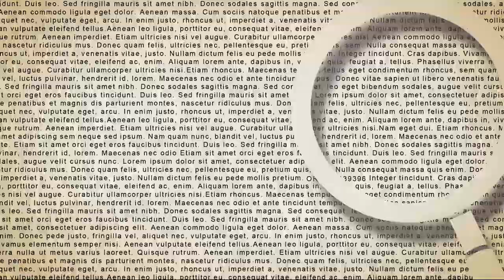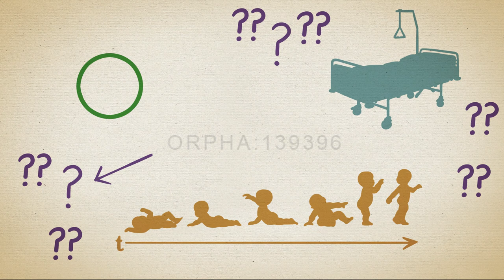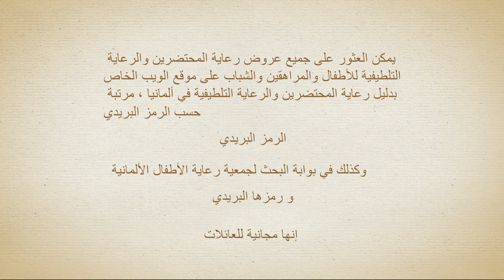أعمال التكية والرعاية التلطيفية للأطفال والشباب – فيلم توضيحي للعائلات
عندما يعاني الأطفال من مرض خطير، وربما يهدد حياتهم، يسيطر الخوف والقلق الشديد على الحياة اليومية للعائلات.  تقدم خدمات رعاية الأطفال والرعاية التلطيفية للأطفال نطاقًا واسعًا من الدعم للأطفال والشباب المرضى وكذلك لآبائهم وإخوتهم.  يشرح الفيلم ببساطة وبشكل جذاب العروض المتنوعة التي تقدمها دور رعاية الأطفال والرعاية التلطيفية للأطفال في ألمانيا، ويصف أين يمكن للعائلات الحصول على الدعم للتعامل مع الوضع ورعاية أطفالهم.